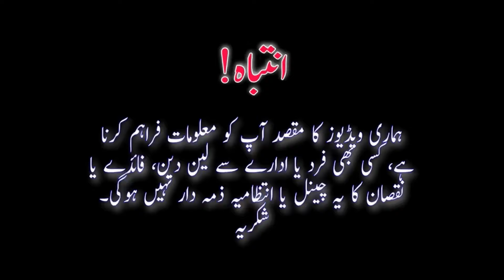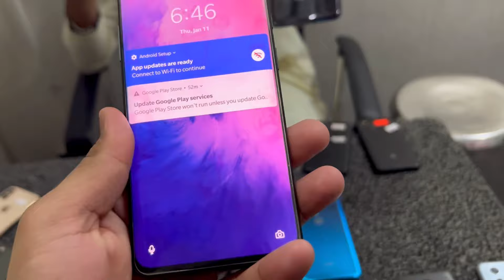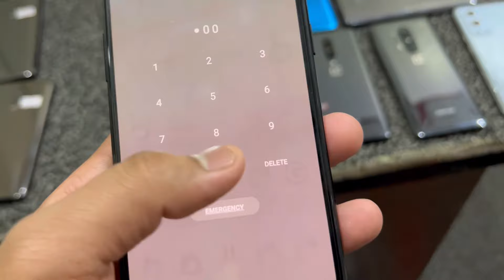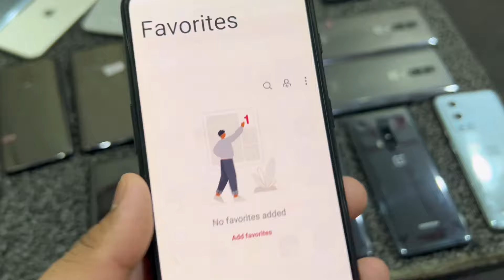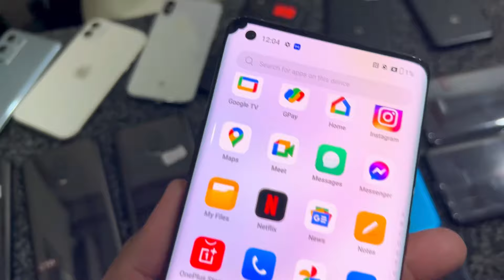Google pixel 5 iPhone 11pro Max Xs X oneplus 6T 7pro 8 9pro Cheapest Mobile PTA NON PTA Price